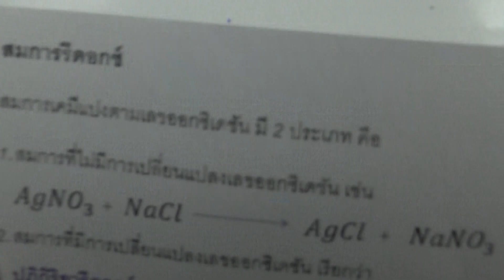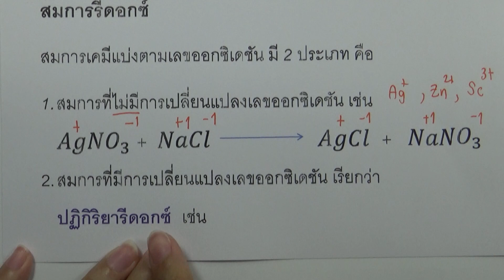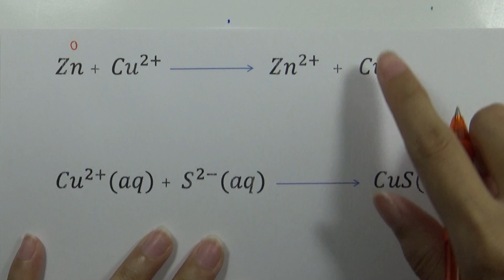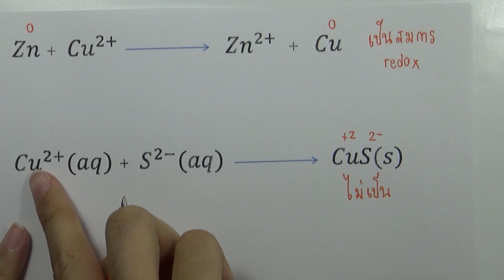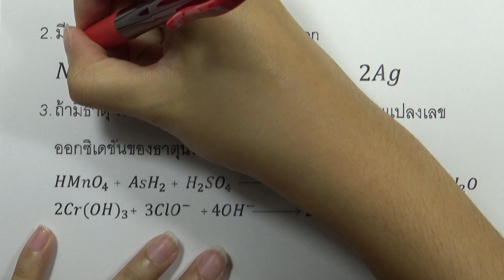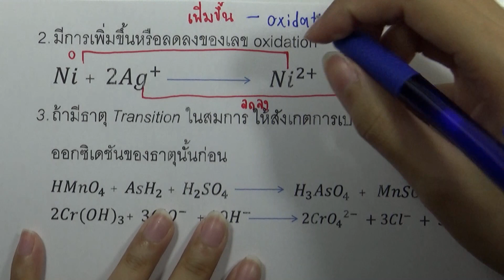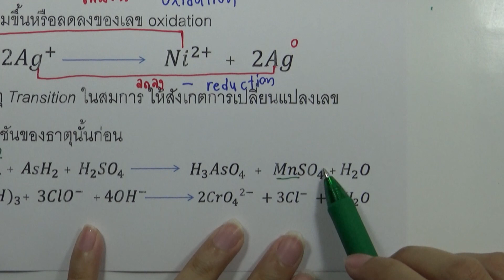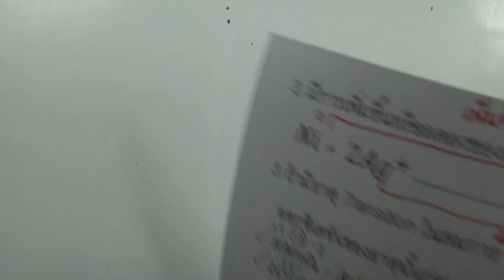สมการรีดอกซ์